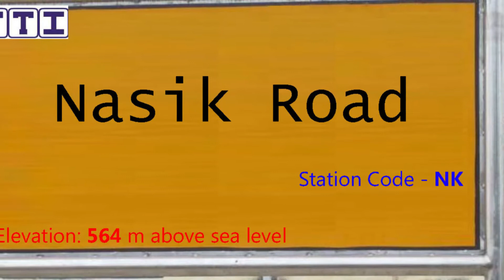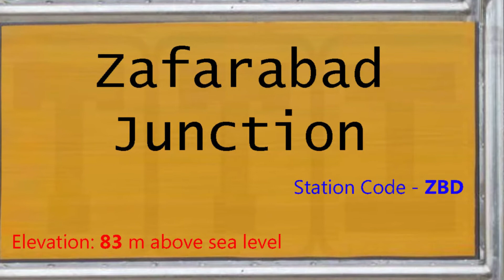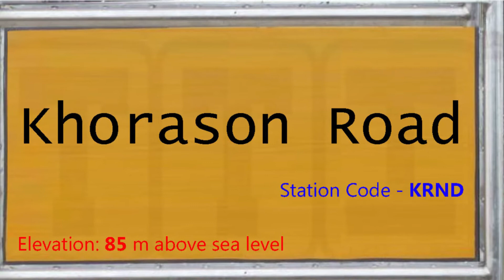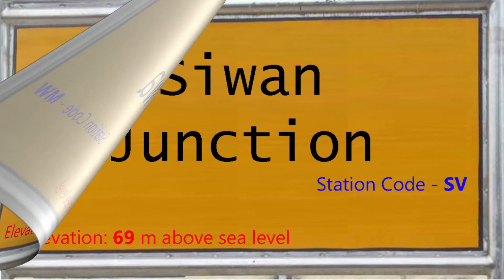01059 / Godan Express Covid Special | Train 01059 LTT-CPR Route Info | मुंबई -छपरा गोदान कोविड विशेष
About this video:
यह वीडियो 01059 मुंबई लोकमान्य तिलक टर्मिनस - छपरा गोदान कोविड - 19 विशेष (Mumbai LTT - Chhapra Godan Covid - 19 Special) ट्रेन का है, यह ट्रेन लोकमान्य तिलक टर्मिनस और छपरा जंक्शन स्टेशन के बीच मंगलवार, गुरूवार, शनिवार को चलती है, ट्रेन 23 स्टेशनों पर रुकते हुए कुल 1767 किलोमीटर की दूरी लगभग 35 घंटे में पूरी करती है, इस ट्रेन की औसत स्पीड 52 किलोमीटर प्रति घंटे की है,

1. LTT - लोकमान्य तिलक टर्मिनस (10:55)
2. TNA - थाने (11:13)
3. KYN - कल्याण जंक्शन (11:35)
4. NK - नासिक रोड (14:28)
5. BSL - भुसावल जंक्शन (17:35)
6. ET - इटारसी जंक्शन (22:20)
7. JBP - जबलपुर जंक्शन (01:45)
8. STA - सतना जंक्शन (04:45)
9. PRYJ - प्रयागराज जंक्शन (09:55)
10. PLP - फूलपुर (10:59)
11. JNH - जंघई जंक्शन (11:24)
12. MAY - मड़ियाहूँ (12:10)
13. ZBD - जफराबाद जंक्शन (12:47)
14. JNU - जौनपुर जंक्शन (13:03)
15. SHG - शाहगंज जंक्शन (14:45)
16. KRND - खोरासन रोड (15:16)
17. SMZ - सराय मीर (15:29)
18. AMH - आजमगढ़ (16:00)
19. MMA - मुहम्मदाबाद (16:23)
20. MAU - मऊ जंक्शन (16:56)
21. BLTR - बेलथरा रोड (17:34)
22. BTT - भटनी जंक्शन (18:30)
23. MW - मैरवा (19:23)
24. SV - सीवान जंक्शन (19:50)
25. CPR - छपरा जंक्शन (21:05)